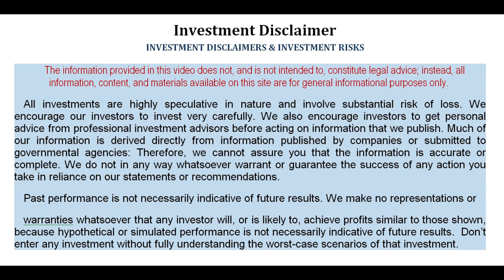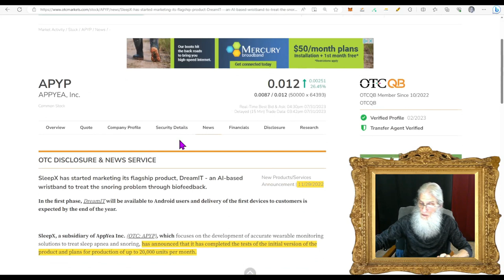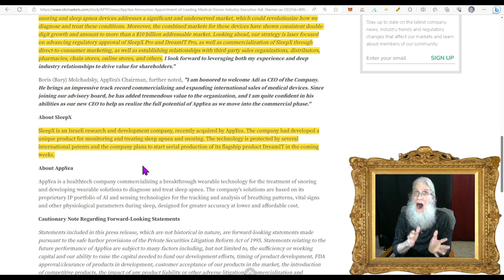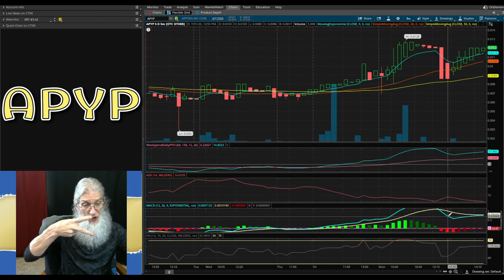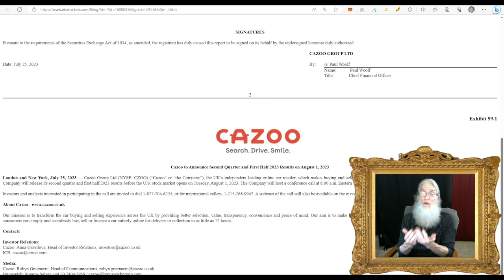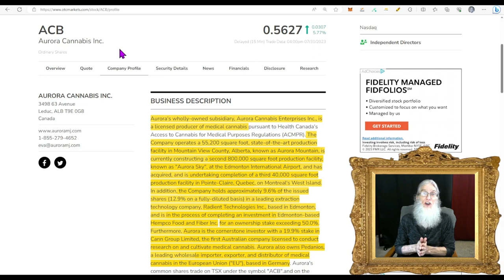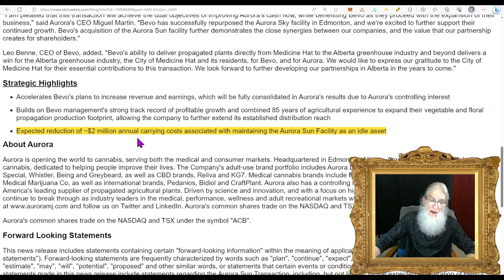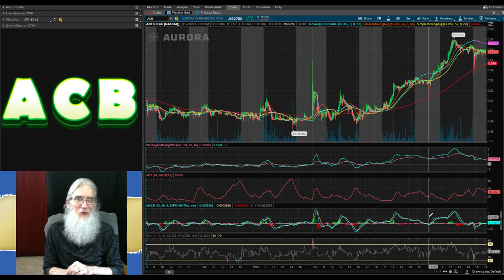New Product Launch~Big Financial Due- Cannabis 🧙‍♂️Zidar On Top & Hot Penny Stock~$CZOO~$ACB~$APYP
Our 3 stocks today all have Hot Chart set ups ready to break with just a little push...and these companies are ready to do just that.